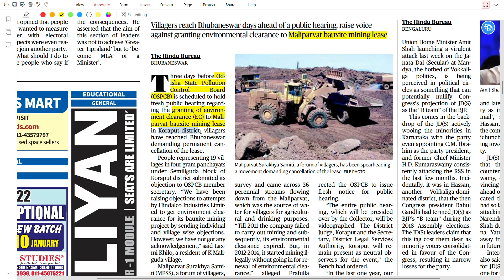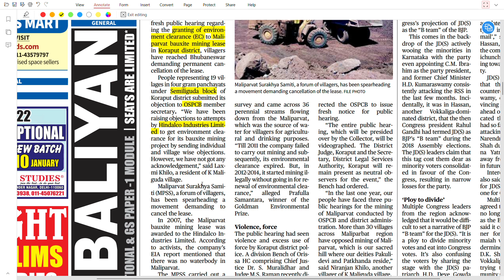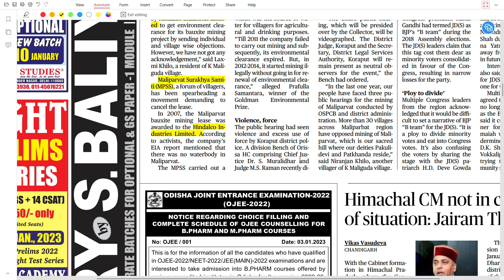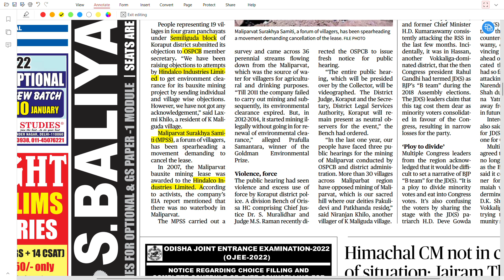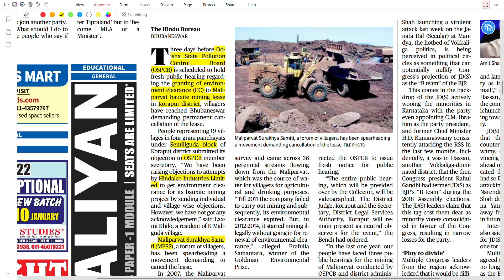4 Jan'23 -The Hindu | Cancellation of bauxite mining lease in Odisha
4 Jan'23 - The Hindu | Cancellation of bauxite mining lease in Odisha |